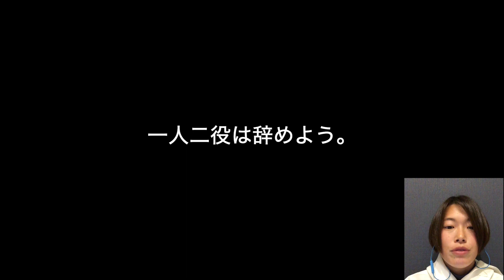ぱーこ先生が初の動画編集に挑戦！初挑戦で１人２役の大技にチャレンジ！冬の葉山の海の見所を２人のぱーこ先生がお伝えします！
ぱーこ先生も初の動画作りに挑戦！！
上手に作れたかな？？
ぱーこ先生なりに、1月の葉山の見所を紹介しております。
ちょっとおふざけも入ってしまってますが、温かい目で是非ご覧ください。